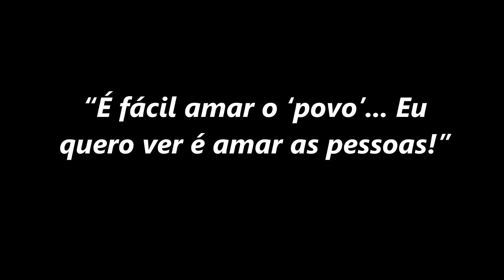“É fácil amar o ‘POVO’... Eu quero ver é amar as pessoas!”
Destacando como Jesus tratava as pessoas com atenção e compaixão, Dom Henrique critica a postura dos padres que, cegados pela ideologia, dizem amar e se entregar pelo "povo", mas nas ações cotidianas não são capazes de se sacrificar pelas pessoas que vem lhe pedir ajuda, direção espiritual ou confissão.